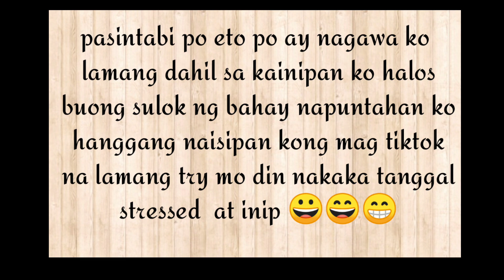Tiktok muna tayo laban sa inip😅